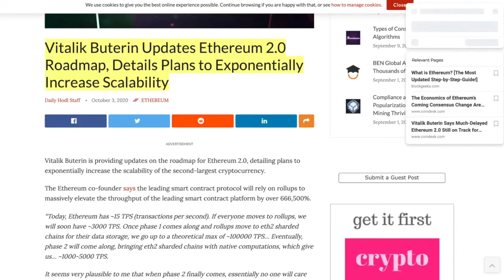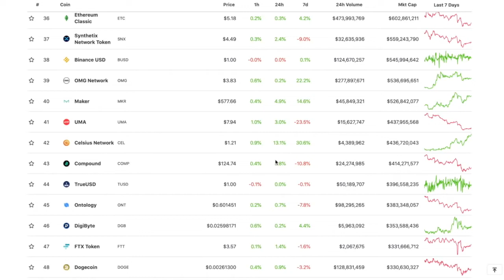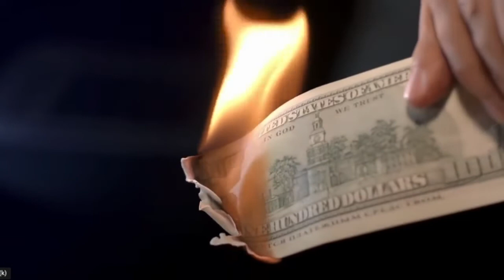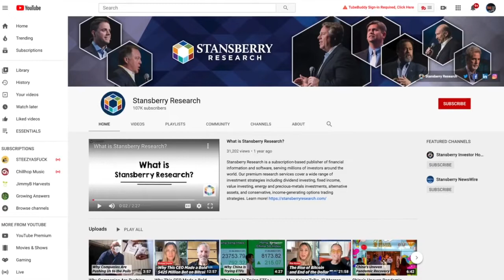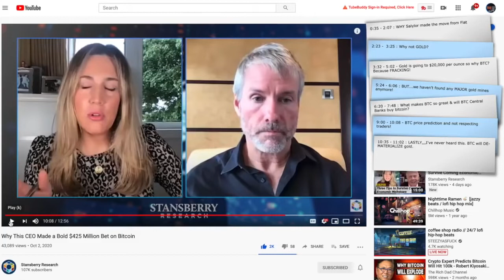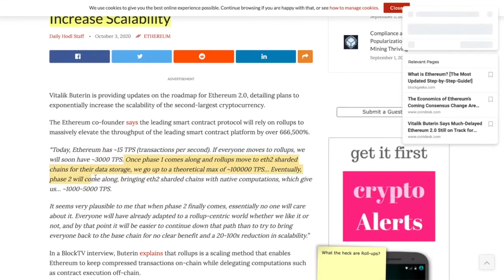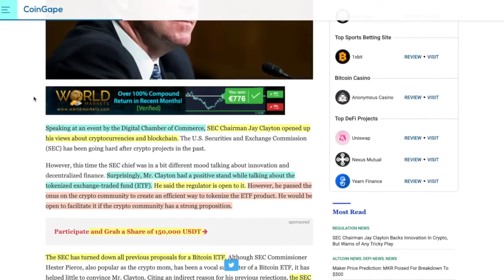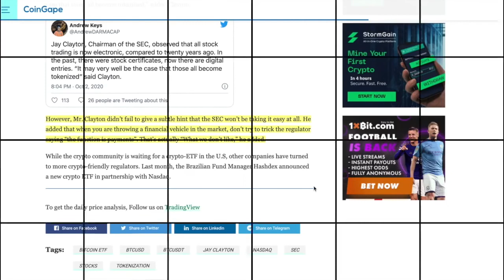BILLION DOLLAR COMPANY CEO Explains JUST HOW INFERIOR GOLD is to BITCOIN & WHY There's NO CHOICE.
NEW INTERVIEW with Michael Saylor (CEO of MICROSTRATEGY) Explains JUST HOW INFERIOR GOLD is to BITCOIN & WHY There's NO CHOICE.

Video taken from @Stansberry Research - a DEFINITE FOLLOW!

0:00 - Market Recap | Topics Overview
5:29 - BILLION DOLLAR COMPANY CEO Explains JUST HOW INFERIOR GOLD is to BITCOIN & WHY There's NO CHOICE
21:50 - ETHEREUM 2.0 Update: 100,000 TPS (Transactions Per Second)
24:33 - KuCOIN Hackers CAUGHT! Projects hacked were NOT DECENTRALIZED
26:47 - SEC CHAIRMAN on BITCOIN ETF: "I'm Open To It."